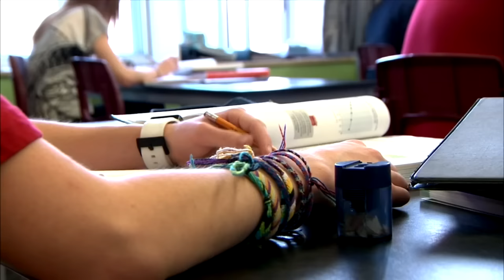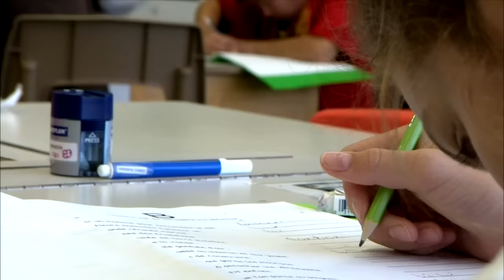«C’est 8000$ de plus pour partir en burn-out»: plusieurs employés des écoles insatisfaits de l’offre